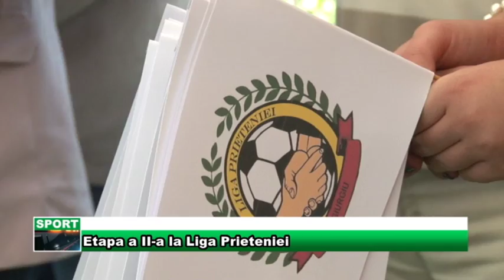13 SEPTEMBRIE JURNAL TV GIURGIU